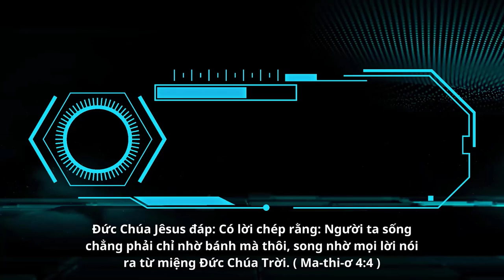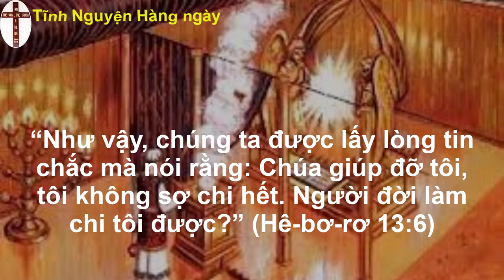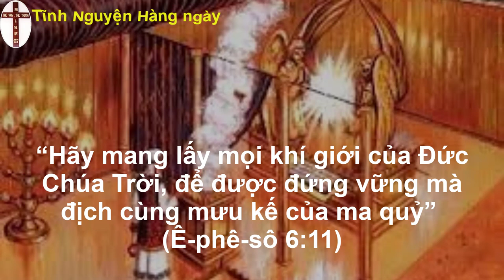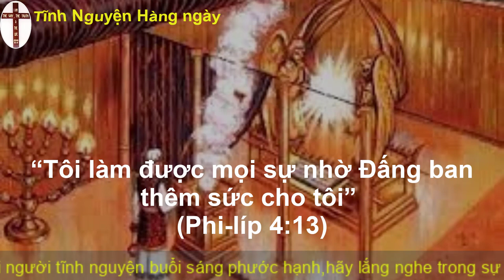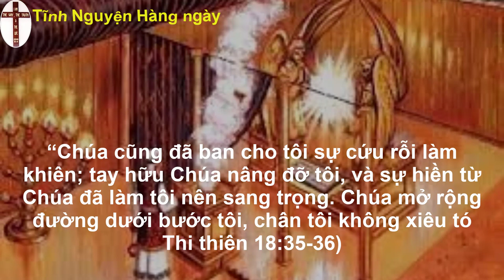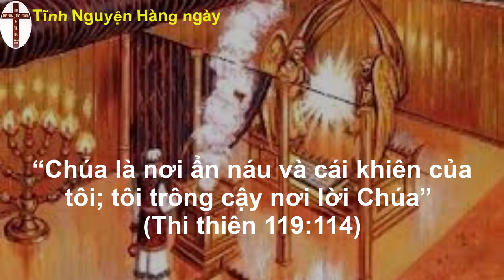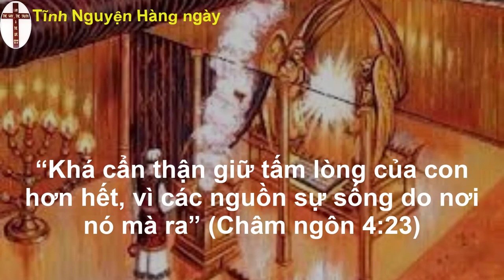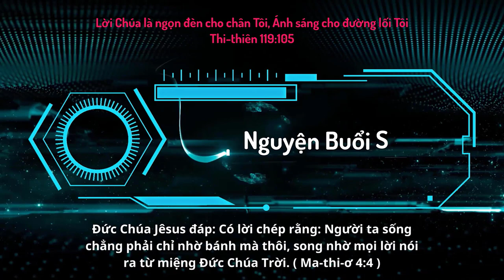Oneway Radio | Tĩnh Nguyện Hằng Ngày 27/02/2023